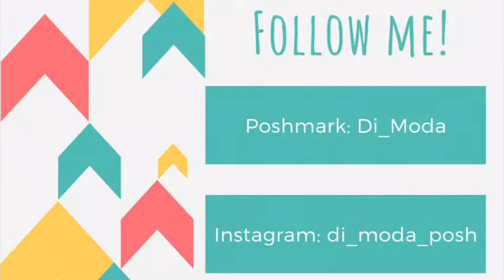Poshmark clothing haul: November 2019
Clothing reselling haul for Poshmark.